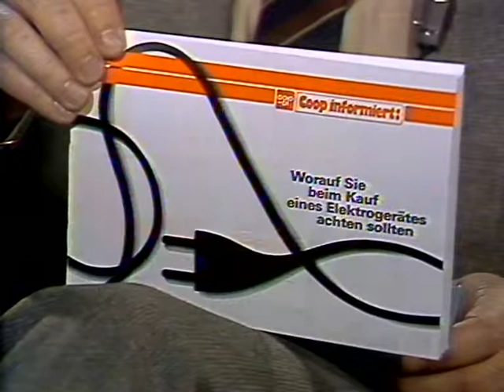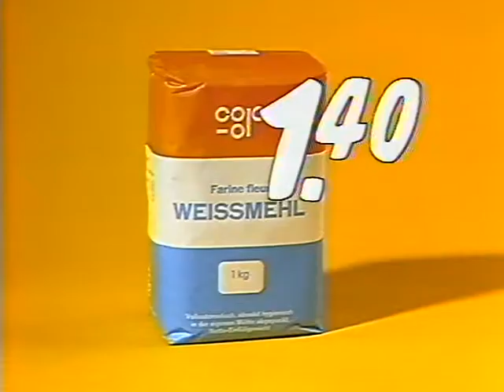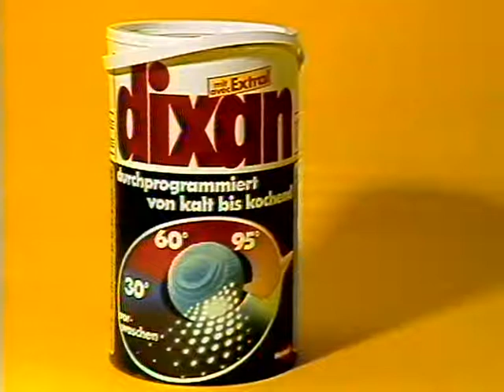Coop Mittwochstudio, Folge 234 vom 24. Februar 1982